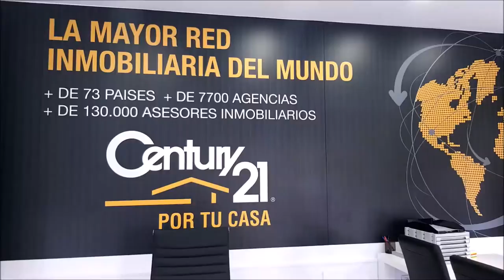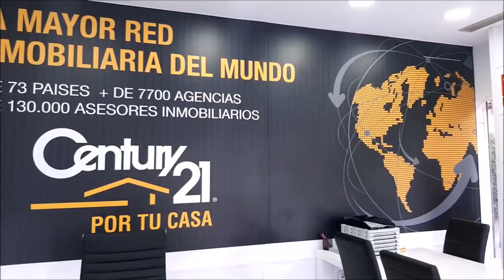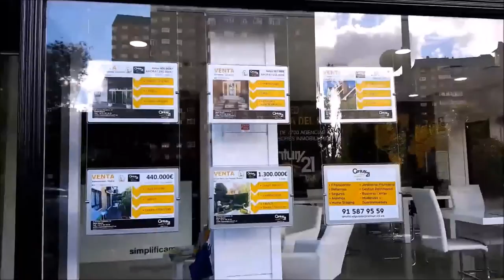Nº16 CAMINO A LA RYDER Jorge Sáenz de Urturi, IÑAKY BEL, YAGO CARRASCAL Y MARIANO PUERTA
Nº16 CAMINO A LA RYDER  Jorge Sáenz de Urturi, Presidente de Rioja Alta, IÑAKY BEL de Kibel Golf, YAGO CARRASCAL, periodista deportivo Y MARIANO PUERTA junto a Mariano Puerta Director de COaching Golf Radio y TV . Un programa de  @CoachPuerta